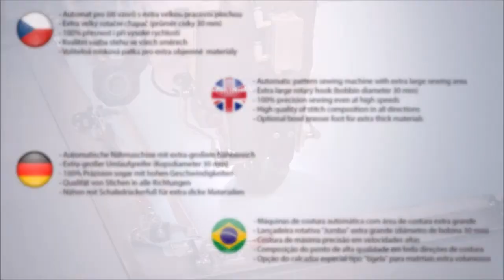GARUDAN GPS/G-10060 - misková patka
GPS/G-10060: elektronicky řízený šicí stroj pro šití vzorů značky GARUDAN s extra velkou šicí plochou (100x60 cm).
Šití s miskovou patkou pro extra objemné materiály.